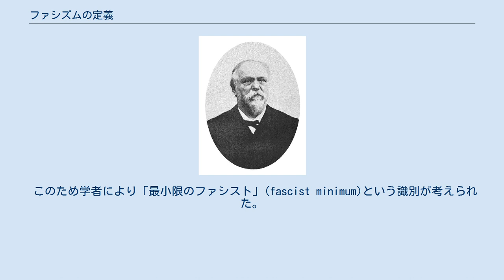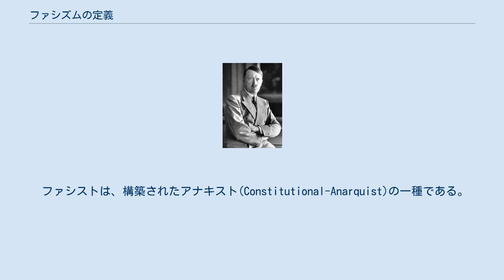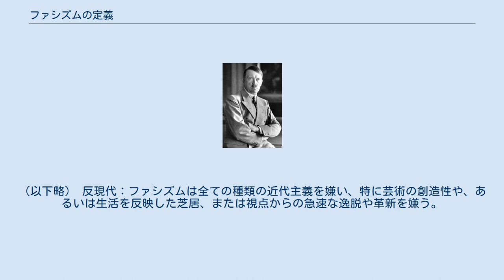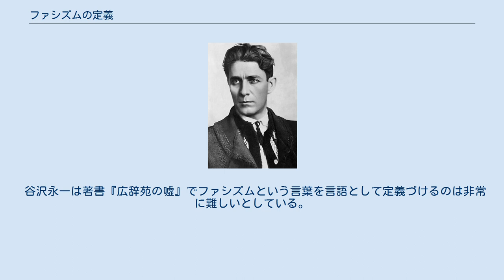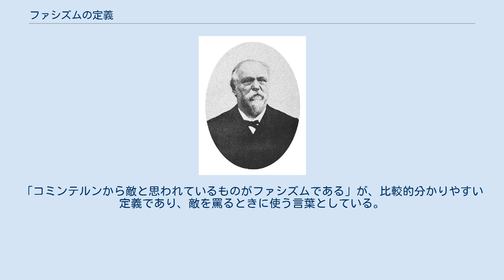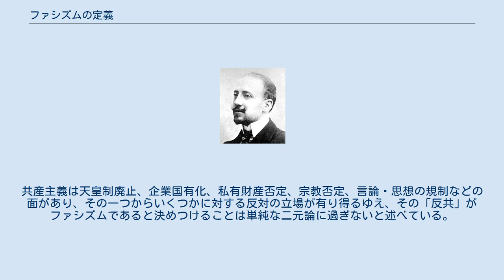ファシズムの定義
ファシズムの定義は、ファシズムやファシストの政府や統治に関する、定義や認識や簡潔な説明である。
しかし、その見解は多くの学者の間で非常に異なっており統一的な合意は存在しない。
ここでは主要な歴史学者や政治学者、政治家などによる、ファシズムやその中核となる信条の説明を記載する。
 多くの学者の見解では、ファシストによる体制(fascist regime)は最も権威主義的な統治形態のひとつであるが、権威主義的な体制の全てがファシストによる体制ではない。
ファシストによる体制は権威主義の特徴を持っているが、明確な特徴が必要である。
 同様にイデオロギーとしての「ファシズム」も定義が困難である。
ファシズムの起源は、イタリアという1国家でベニート・ムッソリーニのリーダーシップのもとで行われた、30年間弱の期間に存在し、そのうち1922年から1943年には統治した、サンディカリズムとコーポラティズムに結び付けられた政治運動である。
仮に「ファシズム」の定義をオリジナルのイタリアのファシズムに限定する場合は、「ファシズム」はイタリアの政治以外への影響は少ない。
多くの学者は「ファシズム」の用語を、より広い意味で、その思想やグループの影響を受けたより多くの国や多くの時代について使用する傾向がある。
 このため学者により「最小限のファシスト」(fascist minimum)という識別が考えられた。
最小限のファシストとは、ファシストと考えるための一定の政治的集団の条件に合致したものである。
また何人かの学者はファシズムの終末論的、千年王国的な側面を調査した。
多数の学者によれば、ファシズムには社会運動として左と右の両方の影響があるが、特に権力獲得後のファシズムは歴史的には共産主義や保守主義や議会制民主主義を攻撃したため、主に極右からの支持を引きつけた。
 ベニート・ムッソリーニは以下の発言をした。
 自由主義や民主主義は、20世紀が社会主義や自由主義や民主主義の世紀でなければならないとは意味していない。
政治的な宣言は過ぎ去っていくが、国家は残る。
私たちは、この世紀が権威者の世紀であり、「右」の潮流の世紀であり、ファシストの世紀であると信じる自由がある。
もし19世紀が個人の世紀（自由主義は個人主義を暗示する）であったならば、私たちは20世紀は集団化(collective)の世紀であり、そして国家の世紀であると信じる自由がある。
 ファシストの国家の概念は、全く包括的なものである。
国家の外には人間的または精神的な価値は、存在できないか、僅かしか存在できない。
この理解により、ファシズムは全体主義であり、統合された、全ての価値を含むひとつのユニットであるファシストの国家は、ひとりの人間の全ての生命や生活を、演奏し開発し強化する。
 ファシズムはひとつの宗教的な概念であり、そこでは人は上位の法との内在的な関係でみられ、個人を超越しようとする客観的な意思を持ち、崇高な社会の意識的な構成要員に引き上げられる。
このファシストの体制の宗教的な政治には誰でも存在できるが、例外はファシズムの政府システムや更には思想も同様であると気がつかない僅かなオプチュミストだけである。
 イタリアのサンディカリスムの理論家で、後にファシズムの理論家となったセルジオ・パヌンツィオは、以下の発言をした。
 ファシストは、構築されたアナキスト(Constitutional-Anarquist)の一種である。
 第32代アメリカ合衆国大統領のフランクリン・ルーズベルトは以下の発言をした。
 第一の信条は、仮に個人の力が成長して彼ら自身の民主的な国家よりも強大になる事を人々が許すならば、民主主義の自由は安全ではない。
それはファシズムであり、1個人または1集団またはその他の個人的な力の支配によって政府が所有される。
 アメリカ合衆国のジャーナリストのジョン・フリン(en:John T. Flynn)は、1944年の論争の著作「As we go marching」で、彼が資本主義を転覆させると考え出した社会主義や社会民主主義の傾向を攻撃した。
彼はファシズムを、イタリアのムッソリーニの分析を基礎として以下のように特徴づけた。
反資本主義だが、資本主義の特徴を持つ 経済的な需要の管理 国家予算の赤字 計画経済を命令し、コーポラティズムを通じて部分的な経済的自治を調整する 軍国主義と帝国主義 法の支配の一時停止 イタリアの作家で学者のウンベルト・エーコは、1995年の小...